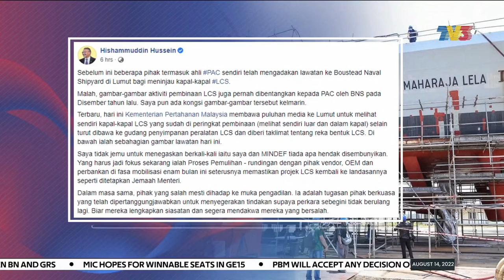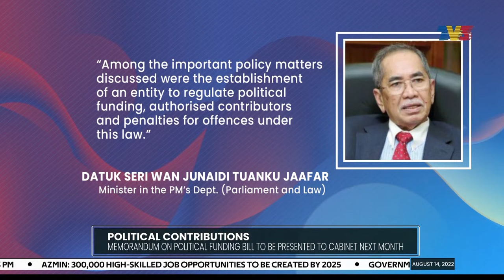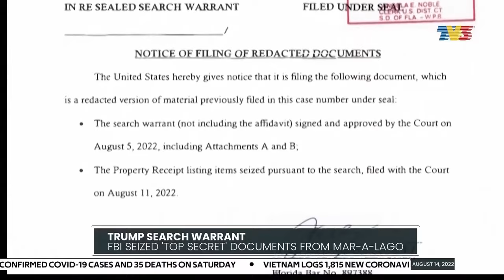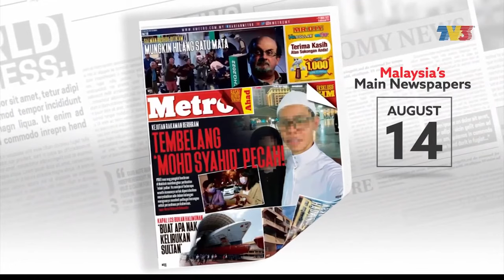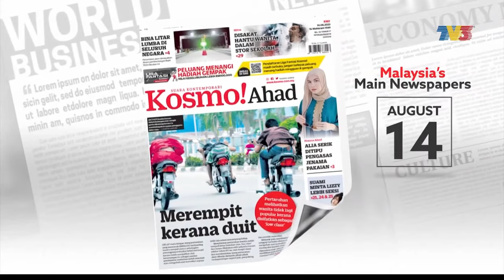Police Probing Bullying Case At Kuantan MRSM Involving Female Student | Nightline, 14 August 2022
Nightline on Sunday, 14 August 2022 with Adrian Seet.